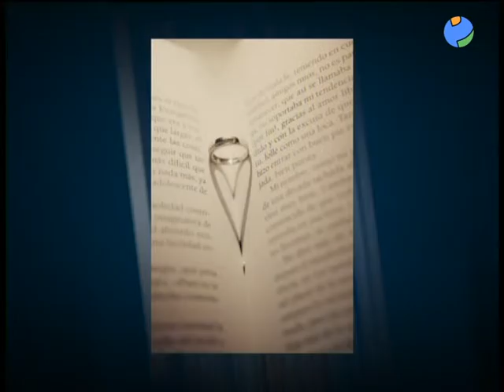Sección sobre fotografías de boda con Roberto Jiménez